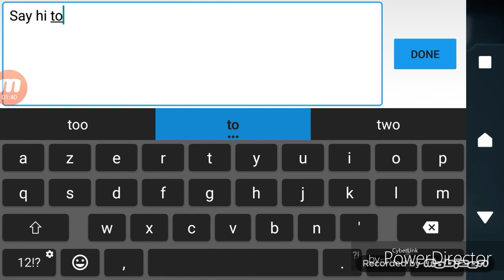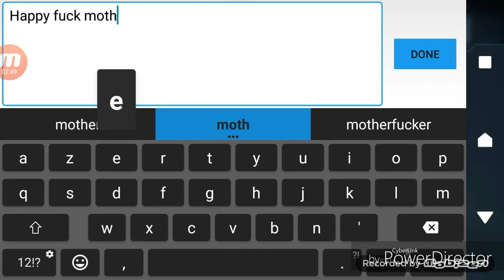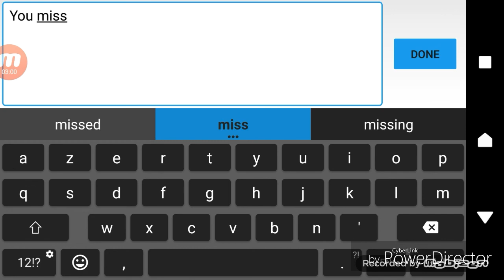Haha enjoy ALMAZ